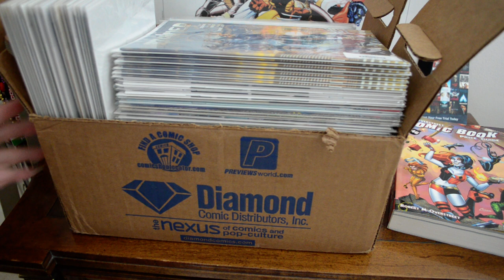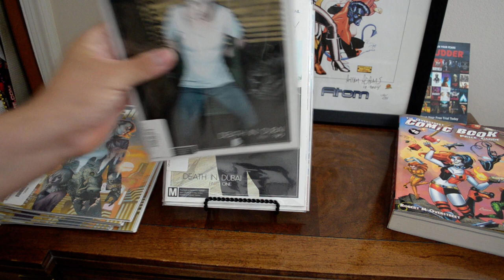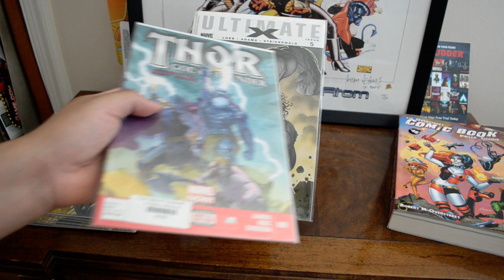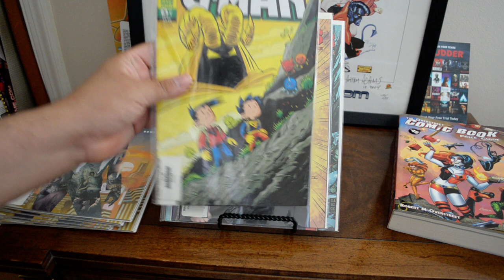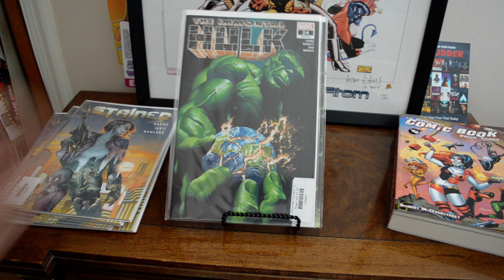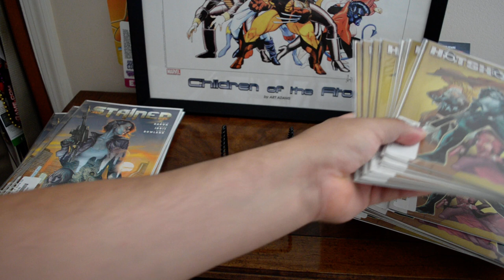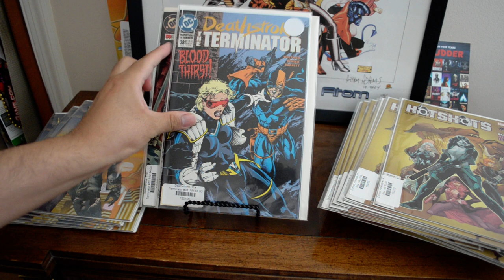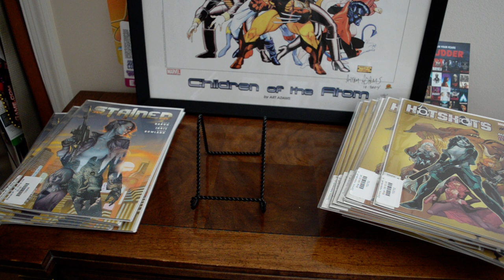Out-of-Town Comic Book Warehouse Sale II - Minor Keys + 1st Appearances!!!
A great experience at an Out-of-Town Comic Book Warehouse Sale that I have NEVER been too and wouldn't have known about it if not for a friend! I've been to this particular LCS but never to the warehouse sale which I understand is held every so often. All considered, this was a good experience and I already know I will definitely go back! Their was soooo many long boxes, don't think I saw so many in my life. There were people picking long boxes of comic books out of the bin. I actually had to put some back as my Diamond box got full. All things considered these were fun times indeed.

 I have been getting really lucky with the finds lately.  Another solid CGC candidate pool of comic books from today.  The Thor God of Thunder issues and all the short mini series of Marvel comics were proly the highlight of the day for me.  I am glad to add these comics to the PC.  ...  until next time!

Enjoy and Stay Safe out there!

RAG718